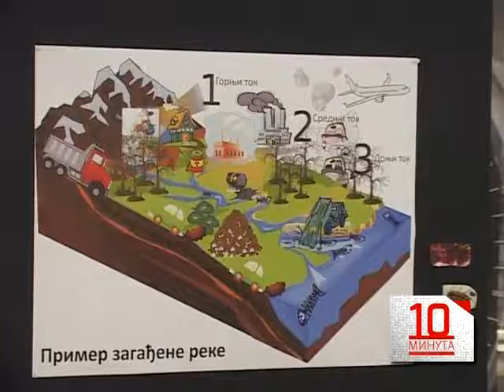10 MINUTA: NOĆ ISTRAŽIVAČA